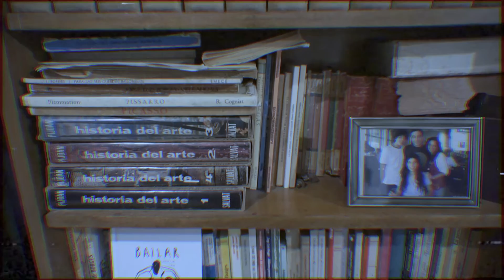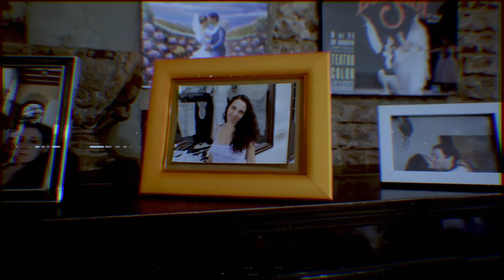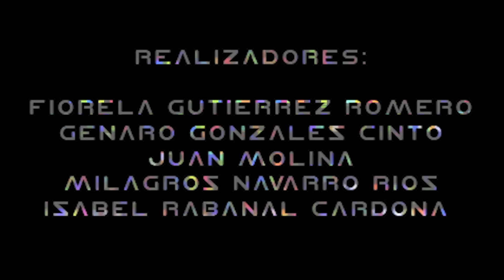ANHELO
ENTREGA FINAL NARRATIVAS CAT ACOSTA
GRUPO 1 COM 2